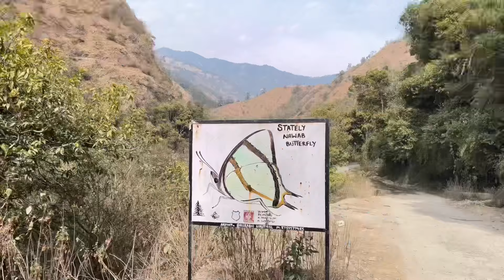"Discovering Devalsari: Nature's Hidden Gem Unveiled" 😍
I always put my heart to make every videos

Show your Love and support guyss
Please Share if you love it ❤️

Let’s Go on a Trip
baegel